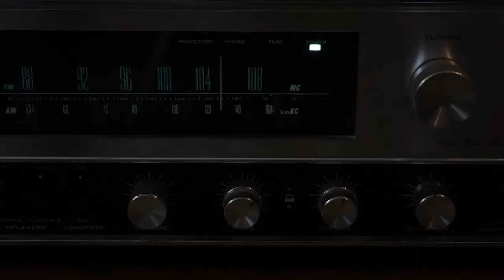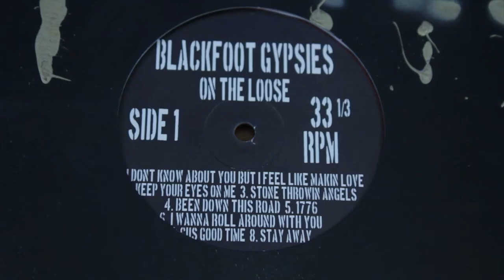REV Hi-Fi Episode 4.5 - Tuff Profit EXTENDED INTERVIEW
This is a two part episode.  This one is the long version.

To hear more Tuff Profit (and you really should) check out